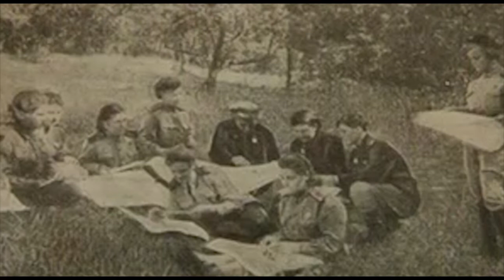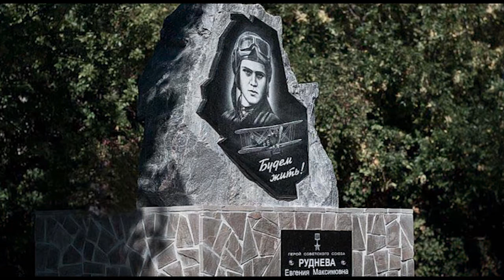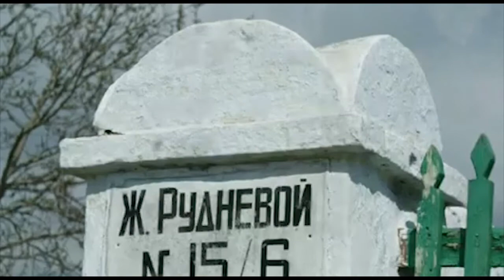ВИА "Червона рута" 1978 г. Рок-опера "Герои войны" 1-я часть "Женя Руднева"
Архивные материалы Валерия Ляхова.
Фото видео фильм.
ВИА "Червона рута" 1978 г. Рок-опера "Герои Великой Отечественной войны" 1-я часть "Баллада о летчице - Герое Советского Союза Евгении Рудневой".
Автор - Валерий Ляхов (гитара).
Состав ансамбля -
Георгина Ляхова (вокал, скрипка).
Владимир Бельченко (вокал).
Владимир Карась (вокал,флейта).
Илья Миский (скрипка).
Валентин Мотов (скрипка - альт).
Владимир Леньков (Клавишные инструменты).
Виктор Андреев (ударные).
Константин Карлов (гитара - бас).
Алексей Тимофеев (звукооператор).
Видеомонтаж - Ирина Мещерякова.
ЖИВОЙ ЗВУК!
Рок-опера Валерия Ляхова "Герои Великой Отечественной войны", 1-я часть - "Баллада о летчице - Герое Советского Союза Евгении Рудневой". Первое сведение (декабрь 1978 года) сразу записывалось на аудио плёнку и вы его можете, спустя 40 лет, послушать. В мае 1979 года, в городе Алушта - Крым, состоялась премьера первой части рок - оперы. На сцене была установлена декорация, использовалась лучшая на то время аппаратура и свет. С Киева прибыли представители министерства культуры. Премьера рок - оперы прошла с большим успехом. После концерта к музыкантам подошли представители министерства культуры, выразив свой восторг, они пообещали ВИА "Червона рута", художественного руководителя и всех музыкантов представить к званию. В 1983 году, звание Заслуженный артист Украины получили - худ. рук. Анатолий Евдокименко и Георгина Ляхова. Больше рок - опера "Герои Великой Отечественной войны" 1-я часть "Баллада о летчице - Герое Советского Союза Евгении Рудневой" не исполнялась, хотя была одна из самых первых рок - опер, в СССР.
ЖИВОЙ ЗВУК!